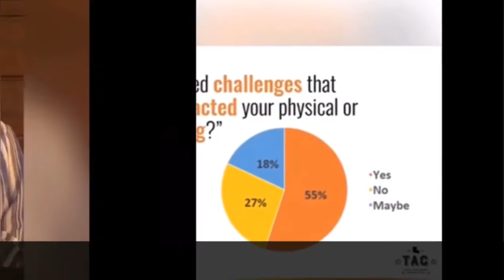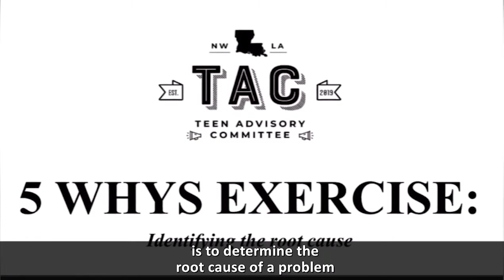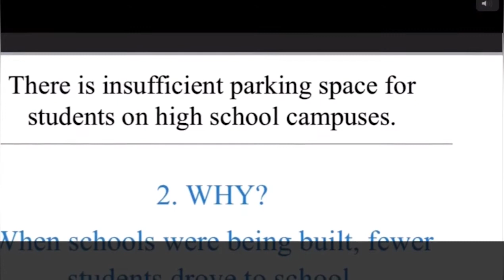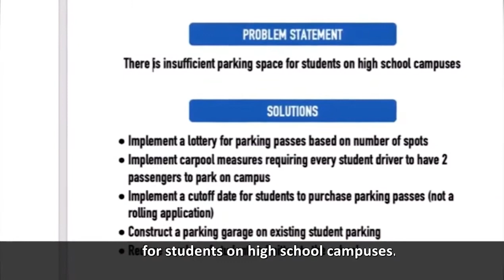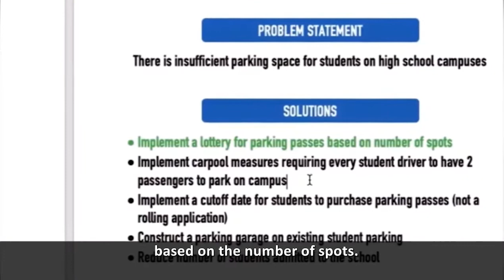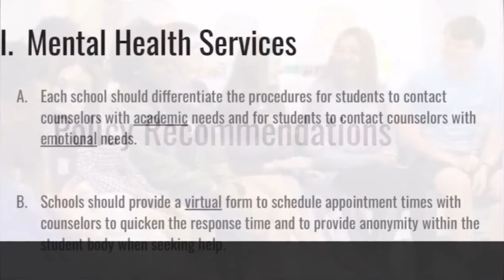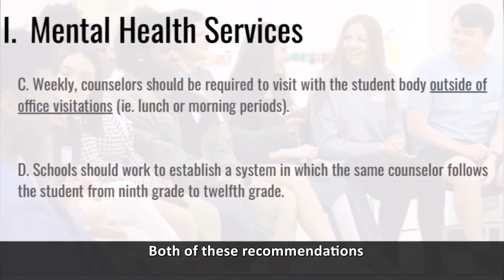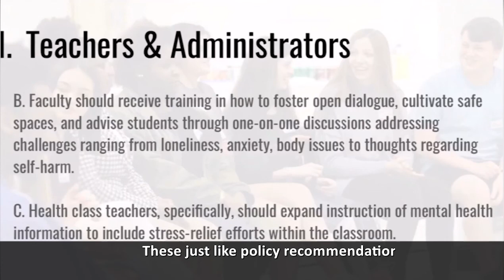How High School Students Successfully Influenced Mental Health Policy for Peers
Hear from two high school students in Louisiana, USA about how their Teen Advisory Council (TAC) raised concerns on teen mental health in their community. When adult leaders responded that they needed data to take action, these teens organized! Now two school districts have committed to make policy and resourcing changes that stand to impact thousands of students across 17 high schools for years to come. Learn from these dynamic young women how they drove these changes forward.